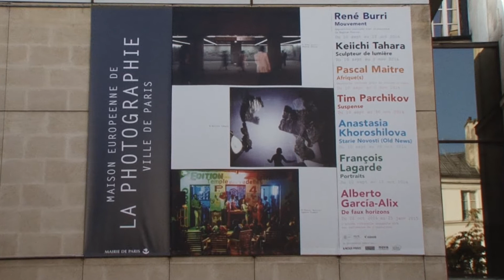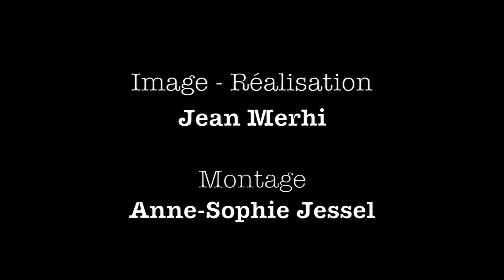Interview Pascal Maitre "Afrique(s)" à la Maison Européenne de la Photographie 2014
"Afrique(s)" vu de l'interieur par Pascal Maitre, grand reporter des pays en crise de l'Afrique au proche orient.
L'Afrique vu sous tous ces aspects. Quand la tradition se conjugue avec la création, des questions tabous sur l'intégrisme, les pirates de Somalie, etc...
Le film n'est qu'un aperçu de son travail qu'il faut absolument voir à la maison européenne de la photographie jusqu'au 2 Novembre 2014.
Film réalisé par la Maison Européenne de la Photographie.

Montage :  Anne-Sophie Jessel